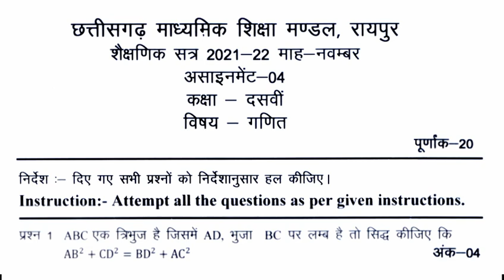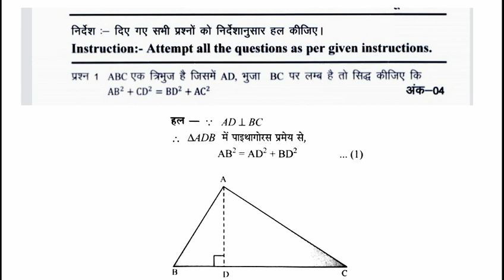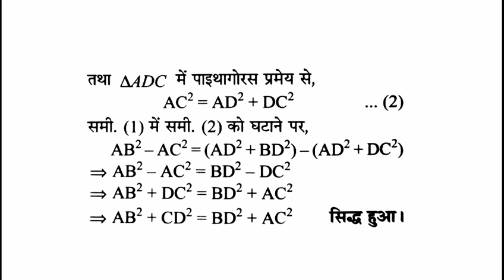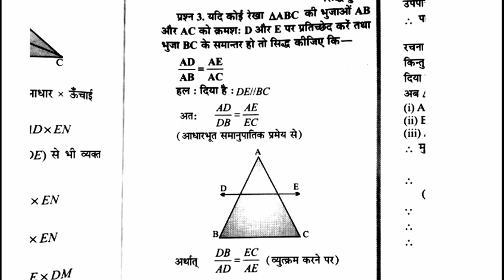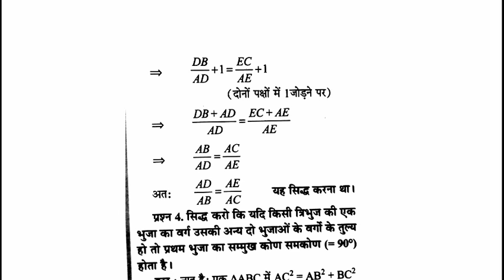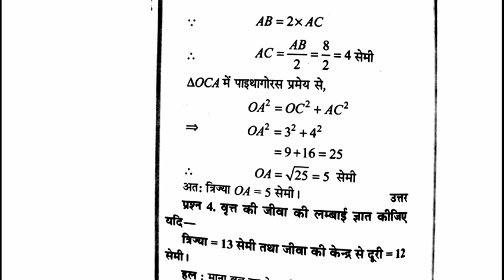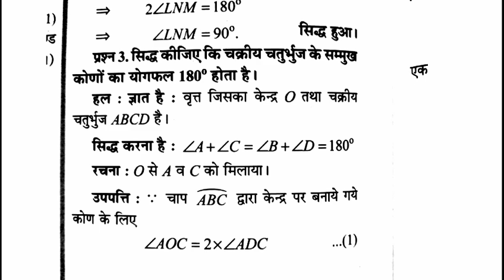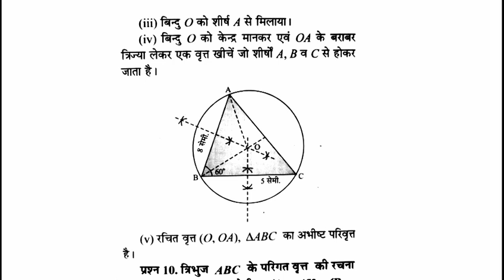कक्षा 10वी गणित विषय नवम्बर माह असाइनमेंट || class 10 maths subject november month assignment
कक्षा  :- 10वी
        सभी subject का all playlist link
निचे दिये हुए blue color को click करे और कक्षा 10वी के सभी सब्जेक्ट का Assignment देख सकते हो |